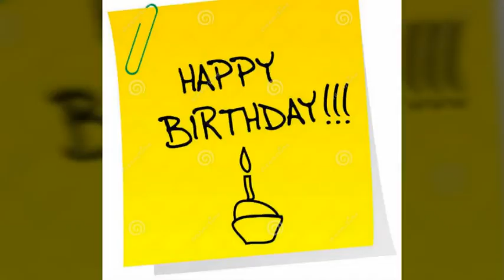Carmen Aub Feliz Cumpleaños